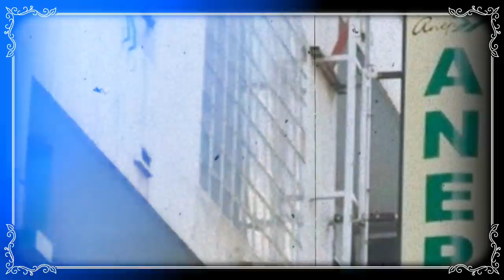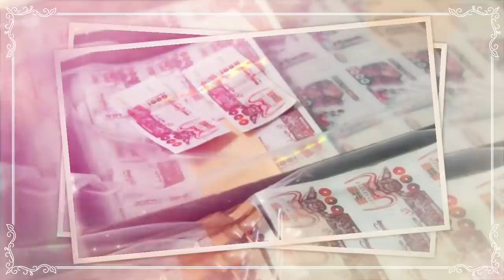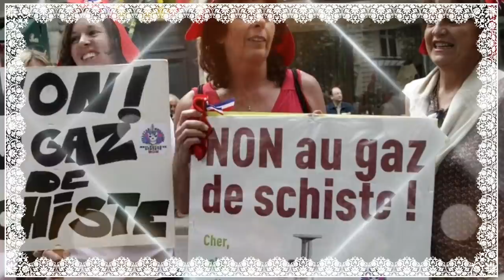Indu avantage pour les gaïds | L’après-Tebboune a-t-il déjà commencé | Gaz de schiste en Algérie ...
Mais l’Anep ne sert pas qu’à cela. Cette agence publique, qui gère les annonces de toutes les institutions gouvernementales et des entreprises publiques, tenues de passer par elle pour diffuser leurs avis d’appels d’offres notamment, est, depuis qu’Ahmed Ouyahia a signé le décret instituant le monopole sur la publicité étatique, au milieu des années 1990, une véritable machine à sous au profit de certains dignitaires du régime qui détournent cette manne financière importante, en créant des journaux pour servir d’emballage aux encarts publicitaires juteux diffusés dans des titres à très faible tirage et sans audience aucune.